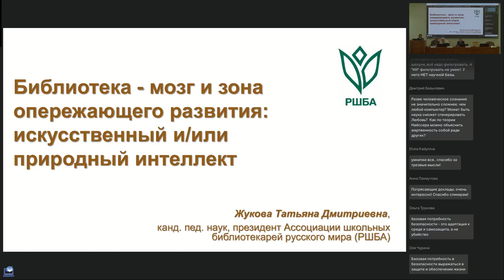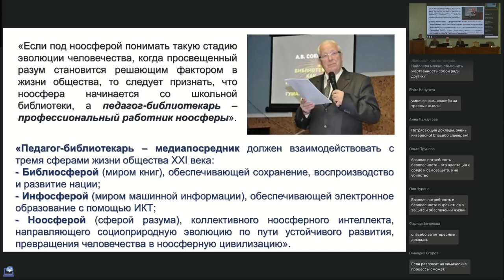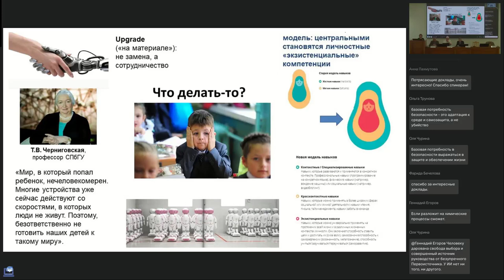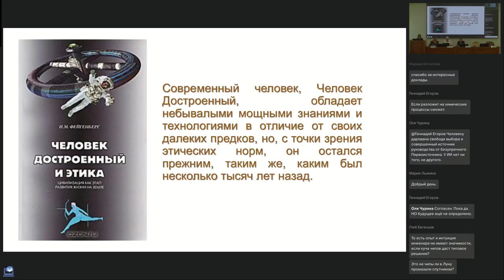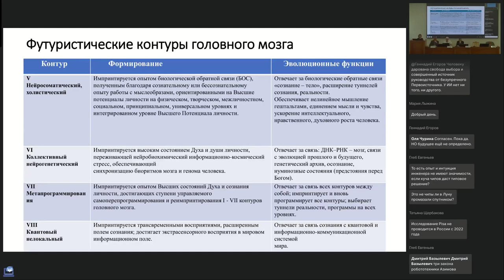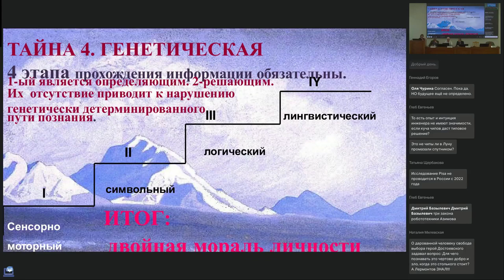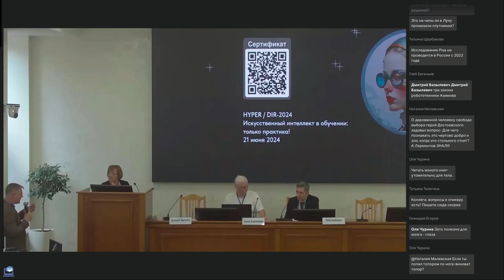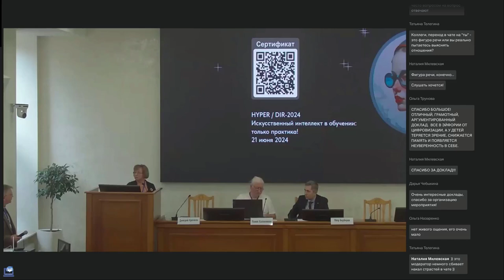HYPER | DIR — 2024. Татьяна Жукова. Достроенный человек: искусственный и природный интеллект.